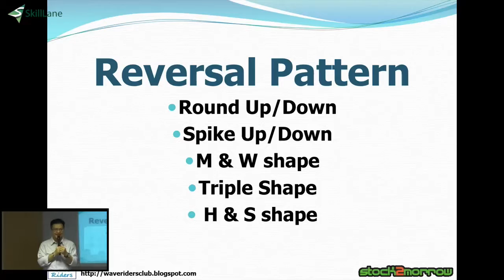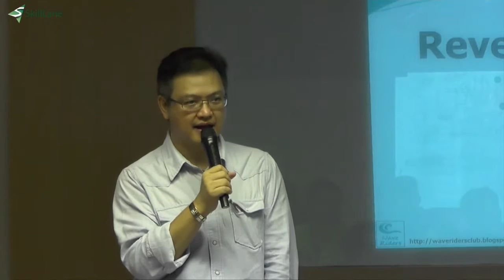สอนหุ้นเทคนิค : ที่มาและประโยชน์ของการใช้ Chart Pattern | SkillLane.com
“ที่มาและประโยชน์ของการใช้ Chart Pattern” เป็นบทหนึ่งของคอร์สออนไลน์ “สอนมือใหม่หัดใช้เทคนิคอล ตอนที่ 3” บทเว็บไซต์ Skilllane.com
สอนโดย ครูปุย ประกาศิต ทิตาราม

ในตอนนี้ เราจะเรียนรูปแบบ Chart Pattern ต่างๆ ทั้ง Reversal Pattern และ Continuous Pattern เพื่อคาดเดาการเคลื่อนที่ของราคา และเรียนการใช้เครื่องมือชี้วัด (Indicators) เช่น MACD, Stochastic, และ DMI เพื่อหาจุดซื้อและจุดขายที่ถูกต้อง ความรู้ทั้งหมดนี้จะทำให้คุณสามารถเทรดหุ้นได้อย่างถูกวิธี และทำกำไรมหาศาล

ในคอร์สออนไลน์นี้ ครูปุย ประกาศิต ทิตาราม เซียนหุ้นสไตล์เทคนิคอล เจ้าของหนังสือ Bestseller และวิทยากรชื่อดังจาก Stock2morrow จะมาสอนพื้นฐานการใช้กร๊าฟเทคนิคอลเพื่อให้เราวิเคราะห์หุ้นอย่างถูกต้อง โดยครูปุยจะนำเอาประสบการณ์การลงทุนของตัวเองกว่าสิบปีมาสอนวิธีสร้างกำไรให้กับพวกเรา ที่สำคัญไปกว่านั้น ครูปุยจะเปิดกร๊าฟจริงควบคู่ไปกับการสอน ทำให้พวกเราเข้าใจเนื้อหาอย่างละเอียดและวิธีการประยุกต์ใช้อย่างถูกต้อง

เรียนรู้เรื่องพื้นฐานการลงทุนแนวเทคนิคอลบทอื่นๆจากคอร์ส “สอนมือใหม่หัดใช้เทคนิคอล ตอนที่ 3” ได้ ที่นี่

คอร์สนี้ถูกจัดทำจากงานสัมมนาจริง ซึ่งสอนไปแล้วกว่า 20 รุ่น โดยในคอร์สออนไลน์นี้เราจะแบ่งออกเป็น 4 ตอนย่อย
สอนมือใหม่หัดใช้เทคนิคอล ตอนที่ 1: ใช้ Candlestick และ Volume หา Momentum ราคา
สอนมือใหม่หัดใช้เทคนิคอล ตอนที่ 2: จุดกลับตัว แนวรับแนวต้าน เทรนไลน์ เส้นค่าเฉลี่ย รู้ให้มั่นเทรดทำกำไร
สอนมือใหม่หัดใช้เทคนิคอล ตอนที่ 3: ใช้ Chart Pattern และ Indicators หาจุดซื้อ จุดขาย
สอนมือใหม่หัดใช้เทคนิคอล ตอนที่ 4: ใช้ Fibonacci และ Time Cycle หาเป้าราคา